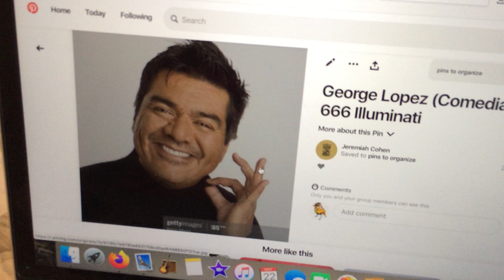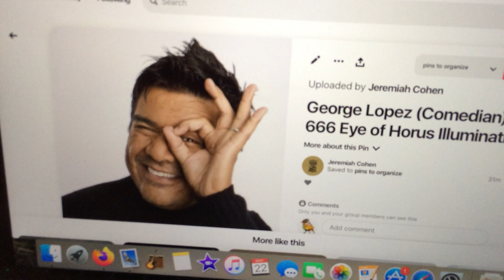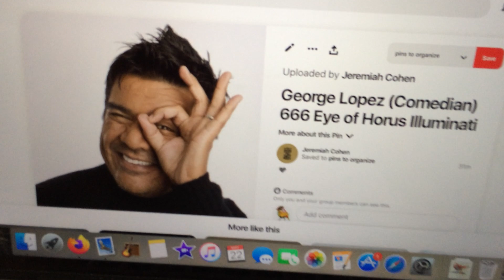George Lopez is a celebrity.